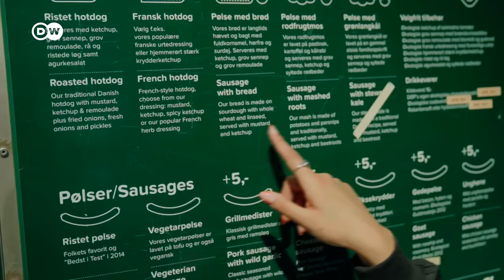Explore Copenhagen Without Breaking The Bank!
The Danish capital Copenhagen is beautiful - and expensive. DW reporter Aisha Sharipzhan has some ideas about how to have a good time there without splashing the cash. Her tips range from city sights, through public transport to lunchtime deals.
Maybe you've got some too? Share them in the comments!

00:00 Nyhavn
00:44 How to get around? Public transport
01:05 Rent a bike
01:35 What to see? Free sightseeing tour
02:33 Museums: Ny Carlsberg Glyptotek
02:49 What to eat and drink?
03:10 Reffen street food market
03:25 Pastries
03:36 Danish fastfood: Pølser
04:00 Where to stay?
04:22 Discover Nørrebro, Vesterbro and the harbour
05:16 Harbour boat tour
05:28 Parkin garage and gym Konditaget Lüders
05:58 Tivoli and Bakken amusement parks

CREDITS:
Report: Aisha Sharipzhan, Anne Termèche
Camera: Marko Borowski
Editing: Philipp Czegka